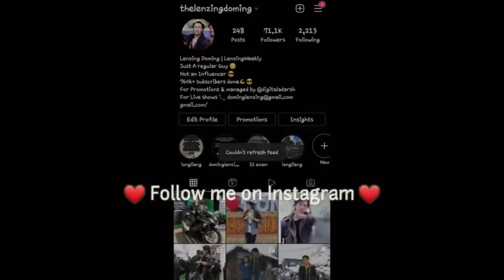This CAR is BIGGER Than a HOUSE 😱😱 Best Car for CAMPING in Just Rs 11 LAKHS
Sango Honda Location:
Near sango village & Isuzu dealer, 6 Mile (kilo), Itanagar
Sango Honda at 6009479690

Doming...